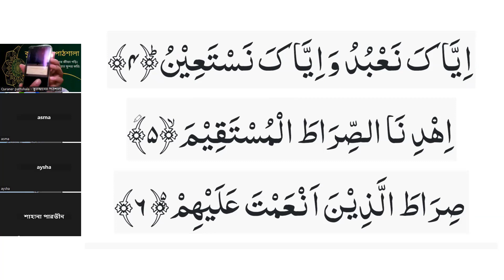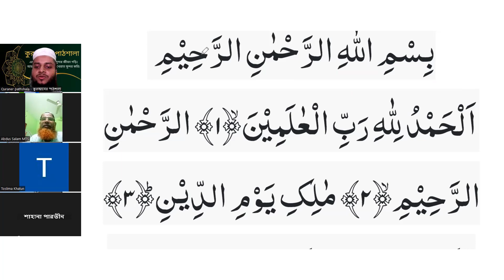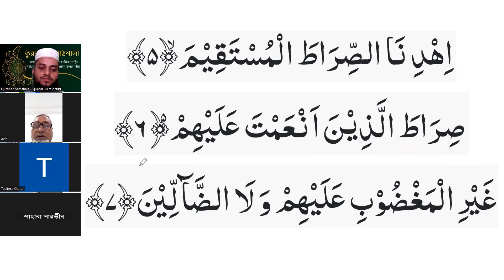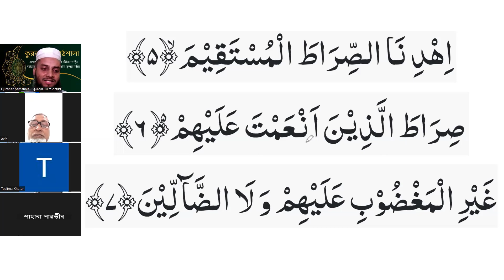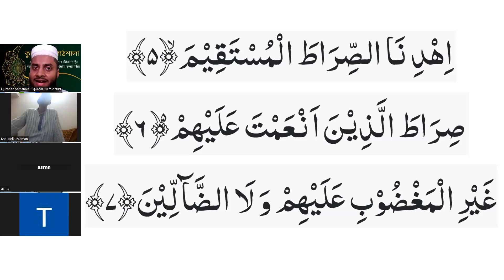সুরা ফাতিহা সহিহ করে শিখে নিন || Sura Al Fatiha || Quraner pathshala || এডভান্স কোর্স -০৩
প্রয়োজনীয় লিংক
১৩. সহজে কুরআন শিখুন অনলাইনে আজকের এই ক্লাস শব্দে শব্দে সুরা ফাতিহা শুদ্ধভাবে শিখানে হয়েছে ।
প্রতিদিন রাতে এই ক্লাসের ভিডিও আপলোড দেওয়া হবে ইনশা-আল্লাহ।